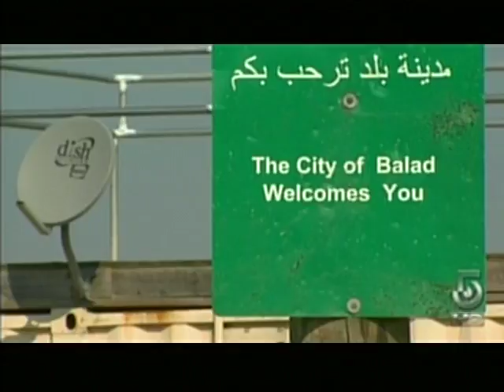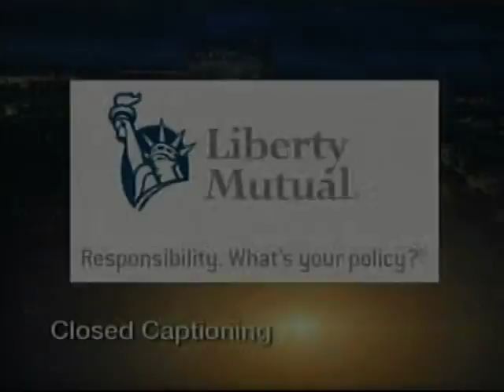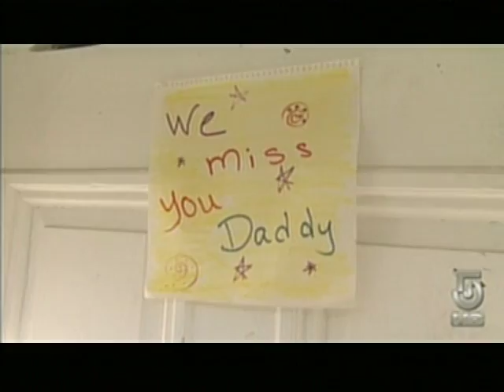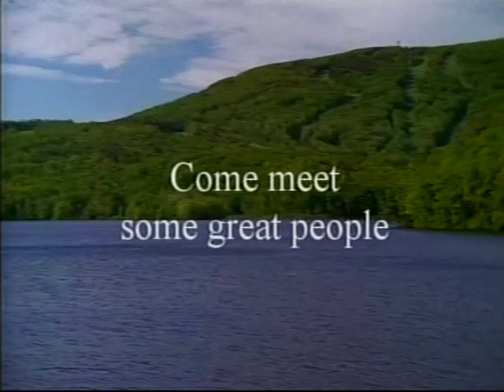Chronicle 10-4-07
Chronicle Show regarding the 181st Infantry deployment to Iraq in 2007